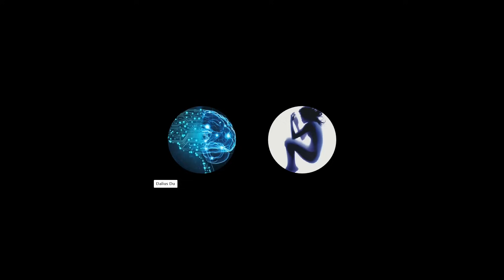Pokalbis su saule ego filtrai manipuliacija prabudimas skleisti žinią